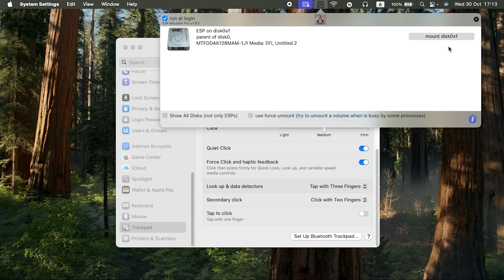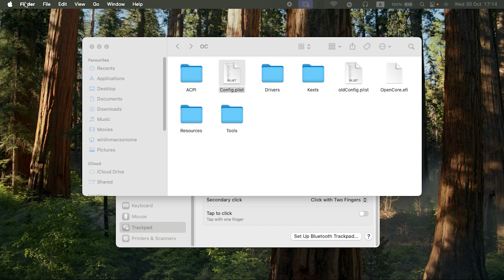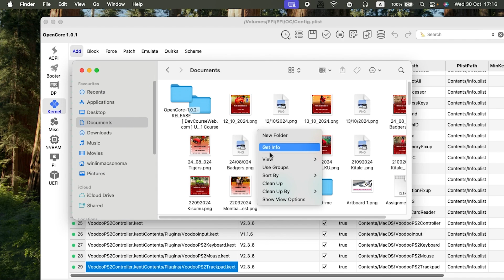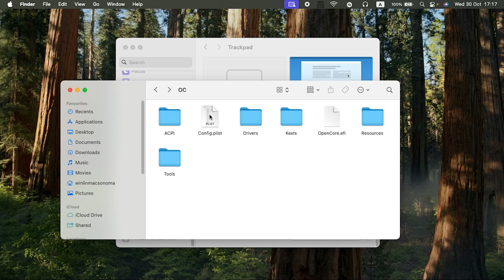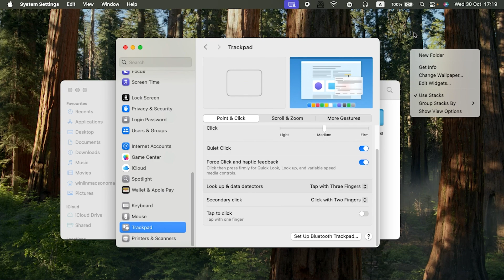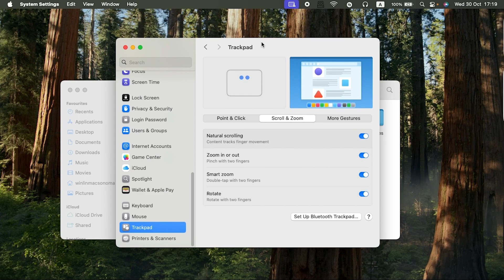🖱️✨ How to Fix Trackpad on Sequoia Hackintosh! | Complete Trackpad Troubleshooting Guide 🛠️💻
Experiencing trackpad issues on your Sequoia Hackintosh? This video is a comprehensive guide to fixing trackpad functionality, covering all the steps from driver installations to configuring settings. Whether your trackpad isn't responding, multi-touch gestures are failing, or sensitivity seems off, this tutorial provides clear, actionable solutions to get your trackpad working smoothly. Perfect for both new and experienced Hackintosh users, this guide will help you regain full trackpad control and functionality! 👌